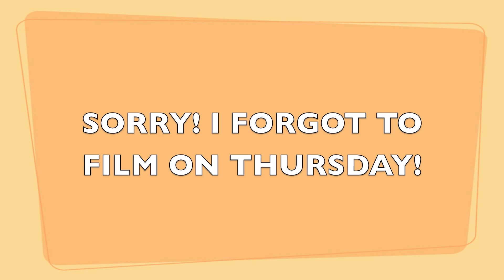Outfit of the Week! 3/12/12- 3/16/12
Open this box yo, im hip. Dawgs only open this box, coolio?

Like this video if you speak my lanquage. ^

Camera: Toshiba Camileo x200

Fridays Outfit: please notice that friday we didn't have school and that was my birthday, that is why im wearing the skirt! (: